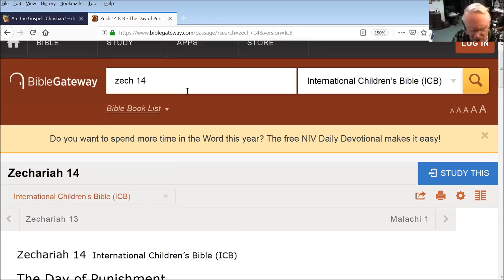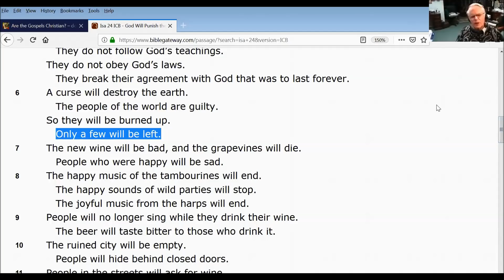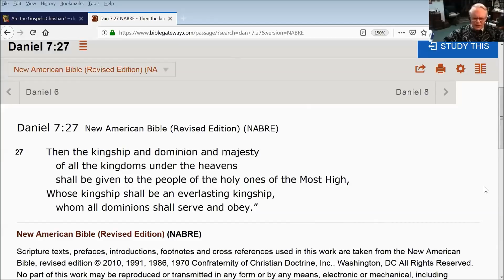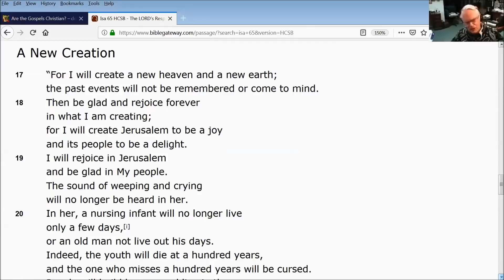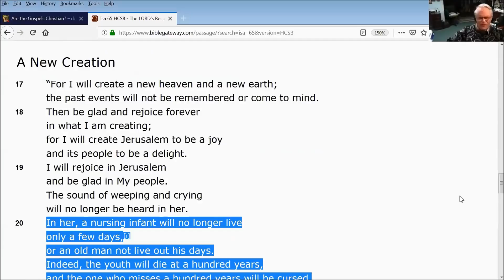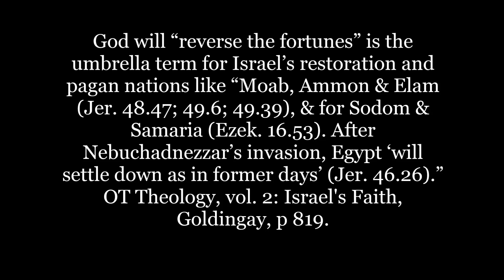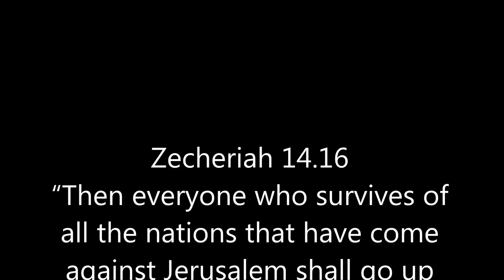Who will Christians be reigning over in the Kingdom of God?